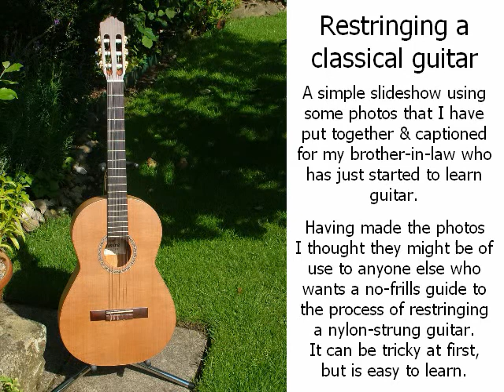Restringing a classical guitar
No fuss, no frills - just a slideshow with captions for some of the images.